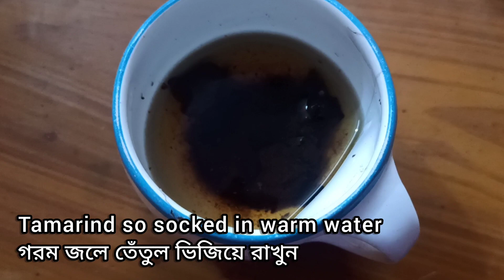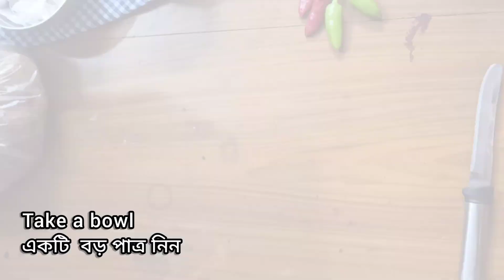কোলকাতার জনপ্রিয় স্ট্রিট ফুড | kolkata street food Churmur Chaat | Churmur Recipe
Churmur chaat is a most popular street food in Kolkata and also many area in bengal. This snack is a very crunchy , tangy, savory . It is very quick to prepare recipe at home and you can enjoy the mouthwatering chaat.

🌌share photos with us if you made our recipe